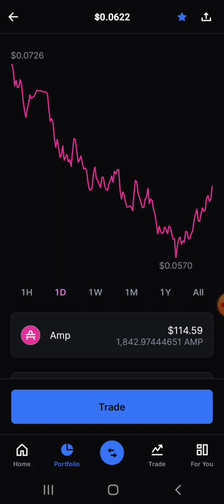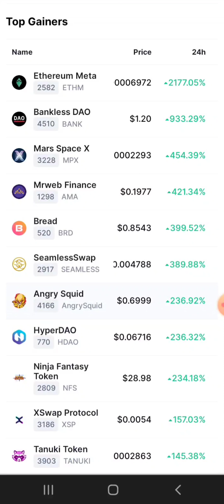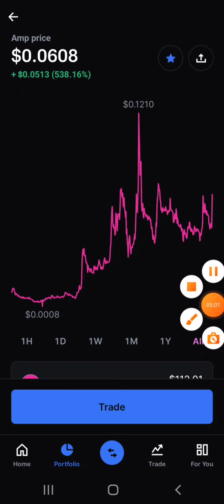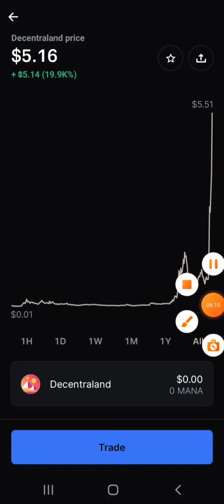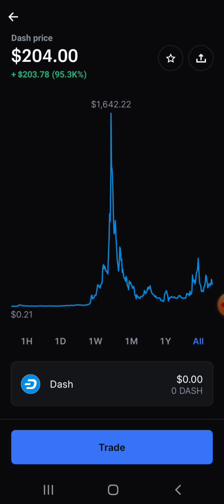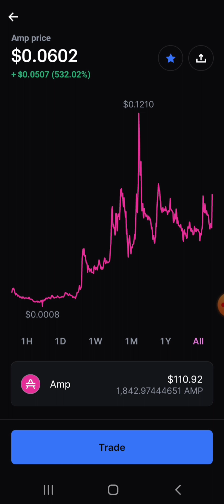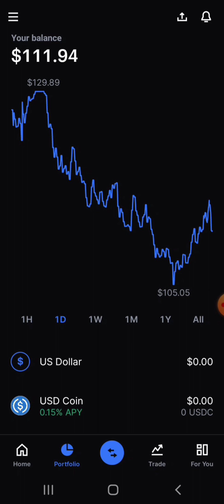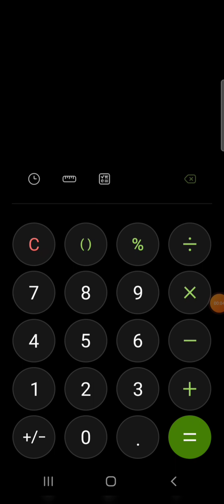Crypto Portfolio Altcoin Investing : Bitcoin, Ethereum, Amp, Ethereum Meta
I'm New To Altcoins!! I have just started Investing in Altcoins. Usually I stick to the Top Cryptocurrency / Top Crypto. Bitcoin & Ethereum are my two Favorite Cryptos to Invest into. They are the Best Crypto to Invest into foe Safety. Altcoins are the New and Fresh. Altcoin Investing is risky but I'm down to learn something New. I'm starting with AMP Coin, AMP Token, Amp Crypto which seems to be a Good Altcoin. Let Me Know What You Guys Think... Join in my Altcoin Journey!

Crypto To Watch / Altcoin To Watch
AMP Coin, AMP Token, AMP Crypto

Best Dividend Tracker / Best Portfolio Tracker : Dividend Watch.

Investing takes real research and understanding of the stock market.  I didn't just wake up with all of the knowledge I am now aware of.  I used books to show me how to Invest the Right Way

Below are the books that I used to help me develop and become a confident trader in the market.  I stand behind these books all day and I often find myself using them when I want to refresh myself. Check them out. They are simple and yet very detailed material.

📖 A BEGINNER'S GUIDE TO THE STOCK MARKET

📖 DIVIDEND INVESTING MADE EASY

Don't just buy crypto - start earning on it. Open an interest account with up to 7.5​% APY, trade currencies, or borrow money without selling your assets. 👇🏽👇🏽